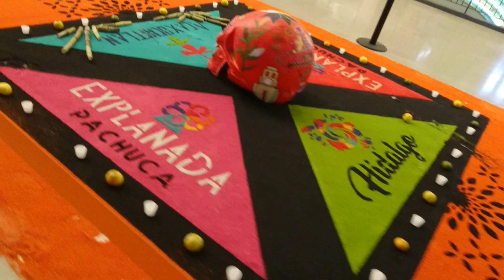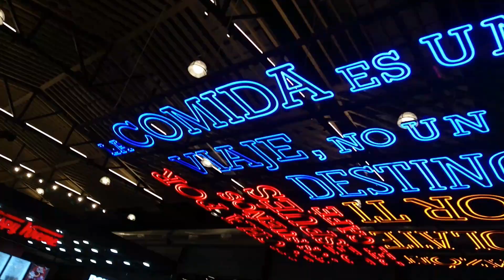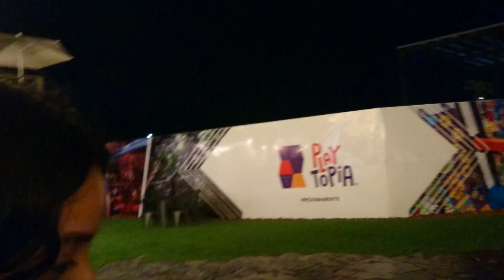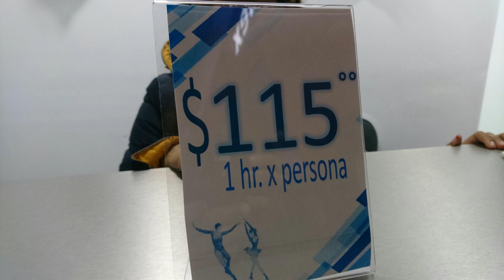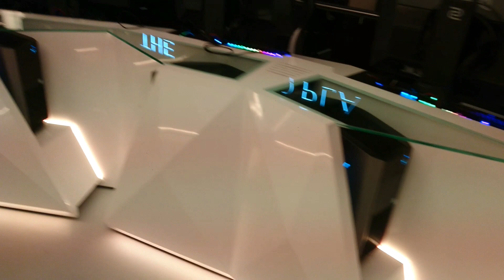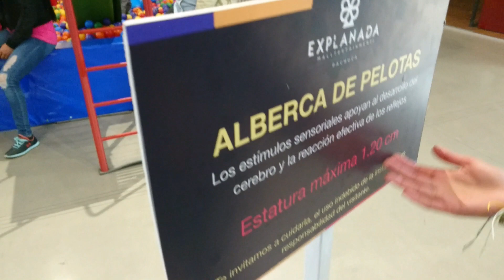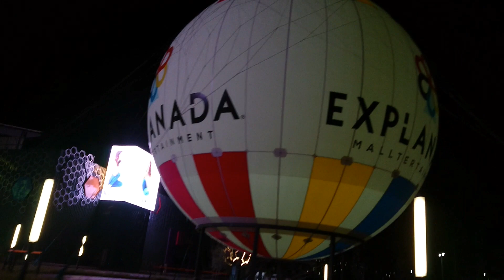EXPLANADA PACHUCA con PECIO